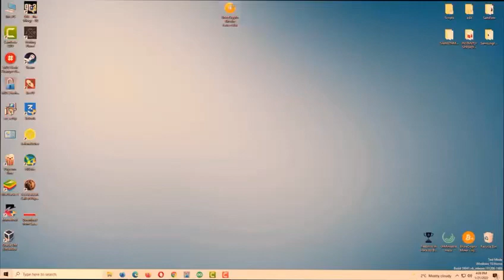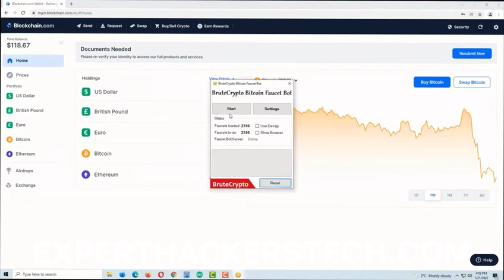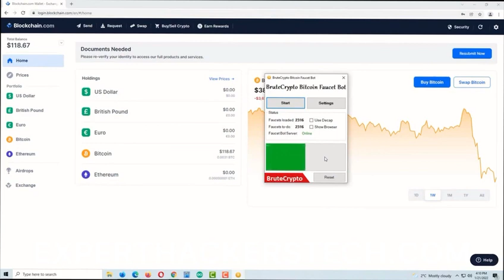Bitcoin Hack 2022 check pinned comment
Site Link

software generator 2022, bitcoin generator 2022, bitcoin mining software
2022, bitcoin mining software 2022,bitcoin mining software without
withdrawal fee,bitcoin mining software machine,bitcoin mining software
app,bitcoin mining software for pc free,bitcoin mining software machine
license key,bitcoin mining software without withdrawal fee 2022,bitcoin
mining software app 2022,bitcoin mining software app 2022
review,bitcoin mining software and hardware,bitcoin mining software
algorithm,bitcoin miner software, bitcoin mining software bestfree bitcoin,
bitcoin, bitcoin mining, btc generator download, free eth adder, soft to get
crypto, free btc, ethereum high, bitcoin generator, free bitcoin generator,
free bitcoin mining, earn free bitcoin, btc, how to earn free bitcoin, hack
bitcoin, earn bitcoin, bitcoin hack, free bitcoin 2022, btc generator, bitcoin
generator with proof, bitcoin miner, script free bitcoin, bitcoin investment,
get free bitcoin, free bitcoin app, free, how do i start bitcoin, bitcoin
mining software, generator, bitcoin generator 2022, how to get free
bitcoin, earn unlimited bitcoin, bitcoin fast for free, bitcoin free miner, how
to earn free bitcoin 2022, how do i invest in bitcoins, earn money online,
free bitcoins, earn free btc, bitcoin miner no fee, crypto, bitcoin mining on
android, bitcoins, how to mine bitcoin, bitcoin adder, bitcoin mining on
iphone, best bitcoin mining software 2022, btc key generator, bitcoin
mining software 2022, free bitcoin mining software, how to earn free
bitcoin in blockchain, how to earn free bitcoin in coinbase, how to mine
bitcoin on pc, nicehash mining 2021, how to start bitcoin mining, bitcoin
miner, cryptocurrency, btc miner free, bitcoin generator no fee, bitcoin
mining software for pc, btc tool, bitcoin mine, blockchain adder,
blockchain miner pro, bitcoin generator without mining fee,